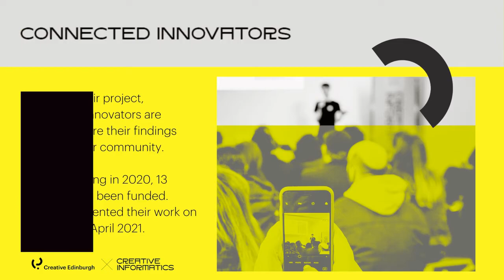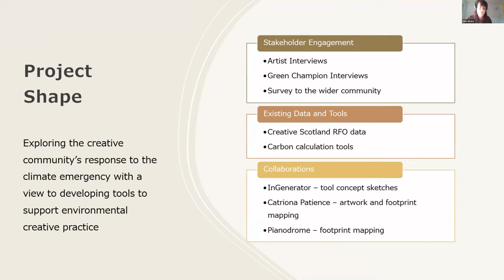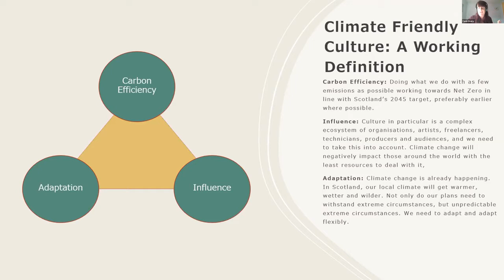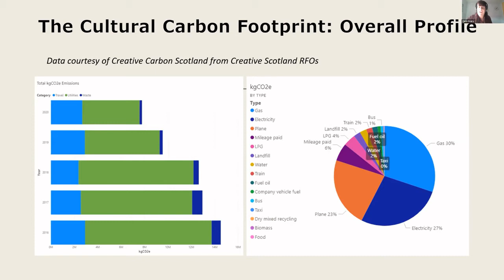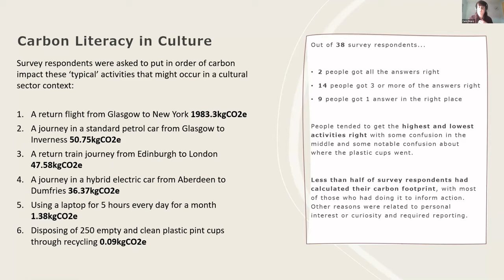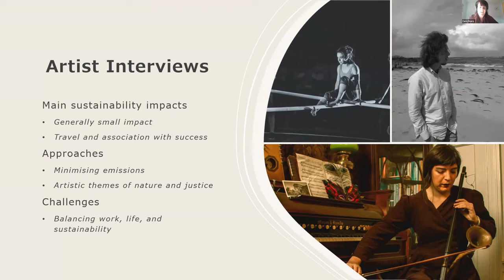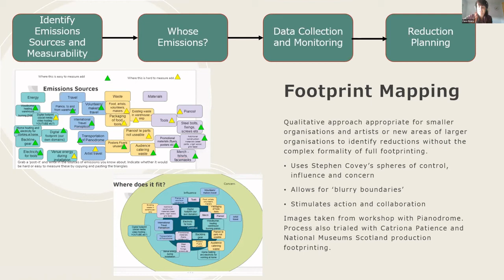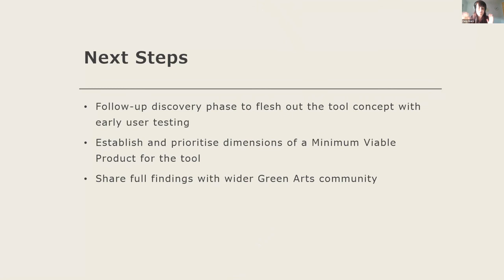Talking Heads: Connect + Innovate [ Caro Overy - Climate Friendly Culture ]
In their first public project showcase, Cohort 1 of Connected Innovators map out the pioneering and innovative work laying the foundations for a more sustainable, connected and collaborative future for the creative industries.

Caro Overy is a musician and sustainability professional. Tune in to hear more about Climate Friendly Culture, exploring the creative community's response to the climate emergency.

This talk was part of Talking Heads: Connect + Innovate, taking place on Thursday 29 April 2021.

About Connected Innovators

Delivered by Creative Edinburgh and Creative Informatics, Connected Innovators funds emerging leaders in the creative industries, allowing for time to conduct research & development into new approaches to their work via data and data-driven technologies.

Recorded via Zoom Meetings
Intro animation by Denis Mallon

Please note, closed captions are automatically generated and while efforts have been made to correct them, there may be errors.